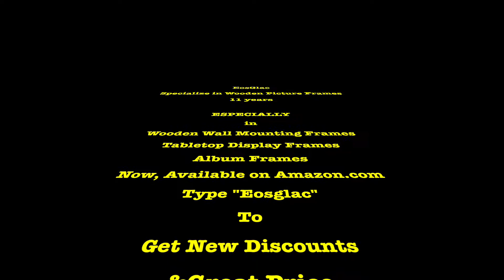EosGlac Wood Picture/Photo Frames, How to make wood frame.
EosGlac Specialize in Wooden Picture Frames 11 Years,Especially in wooden wall mounting Frames adn Tabletop Display Frames Album Frames.